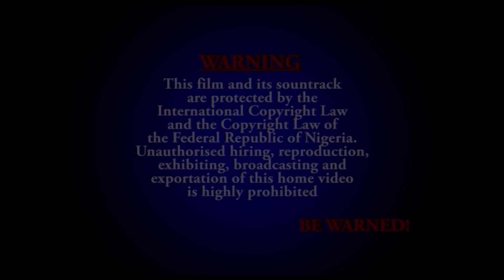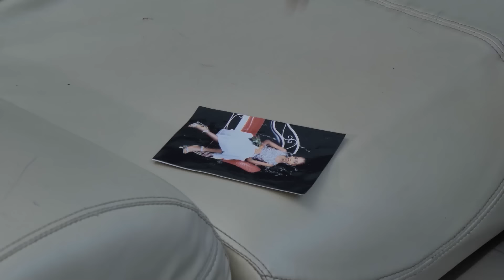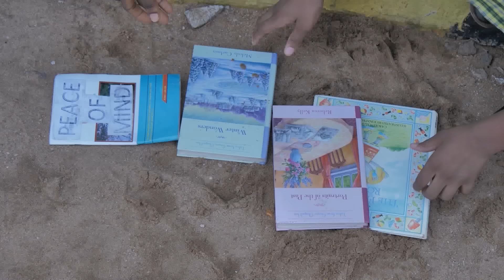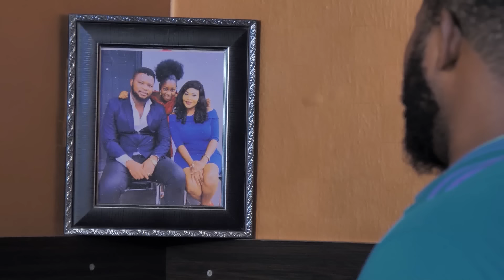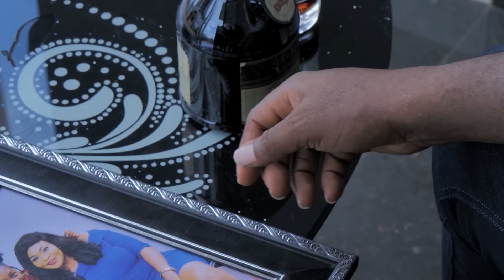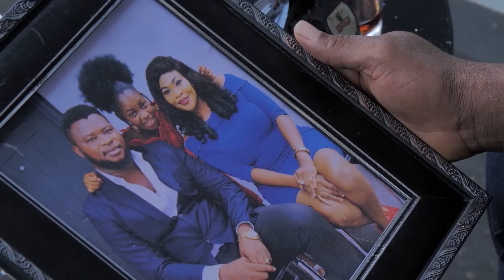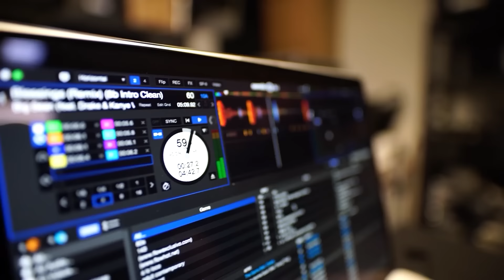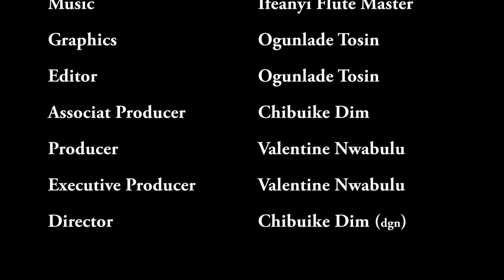NE CONFIEZ JAMAIS VOTRE AMI AVEC VOTRE HOMME - Film Nigerian En Francais 2024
Un film nigérian en français avec: Bike Chukwunta, Thank God Anozie, Chibuike Dim

gbDzn9H64B